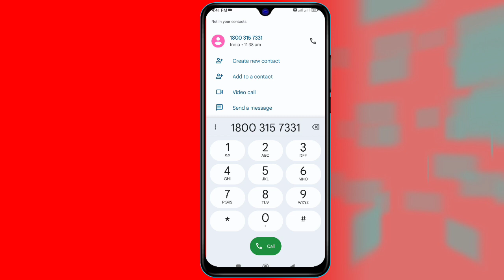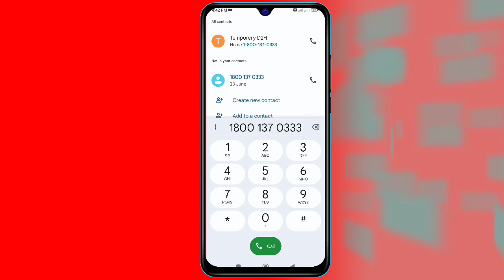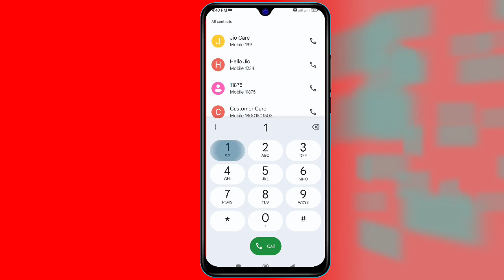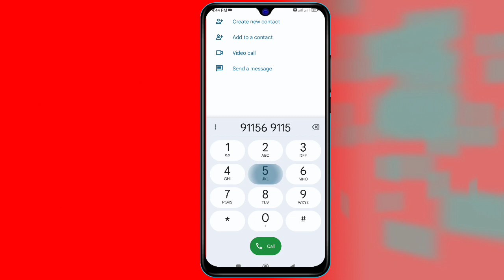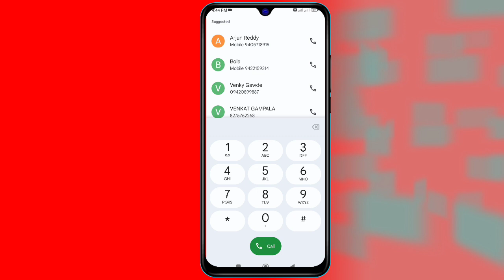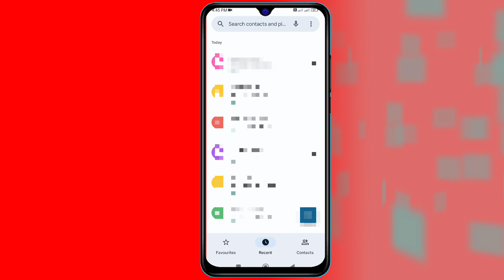Videocon d2h customer care number | Videocon d2h direct call customer number | d2h helpline number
Harshit Tech Guru

Videocon D2H Customer Care Number 2023 New Videocon D2H Toll Free Helpline Number.